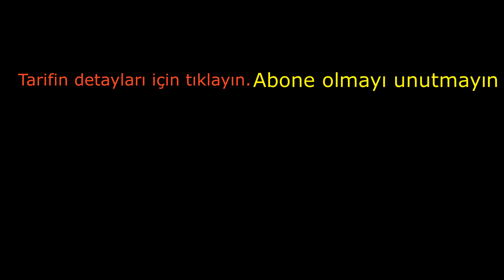Yoğurtlu Ekmek Tarifi & Buğday Unu Ve Çavdar Unu Karışımı Yumuşacık Günlerce Tazeliğini Korur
BUĞDAY UNU VE ÇAVDAR UNU KARIŞIMI YOĞURTLU EKMEK
MALZEMELER
500 gr çok amaçlı Buğday Unu
500 gr Çavdar unu (Tip 1150 numara)
25 gr Ekşi Maya
10 gr Yaş Maya
1 yemek kaşığı Bal, şeker veya pekmez
75 ml Zeytinyağı (3/4 çay bardağı)
1 dolu yemek kaşığı Yoğurt veya Quark
2 tatlı kaşığı dolusu Tuz
1 tatlı kaşığı Malt (Şart değil)
1 tatlı kaşığı Ekmek Baharatı (Şart değil)
500 ml Ilık Su
YOĞURTLU EKMEK YAZILI TARİFİ İÇİN LİNKE TIKLAYINIZ...